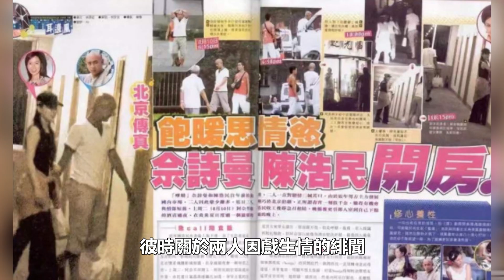47歲佘詩曼終於結婚了，「出嫁」婚禮現場曝光太溫馨，新娘小鳥依人滿臉幸福，男方真實身份終於瞞不住！